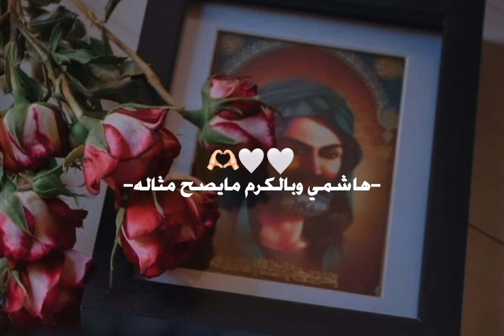تصميمي ___المجتبى كوكبه ازهر بجلاله ___